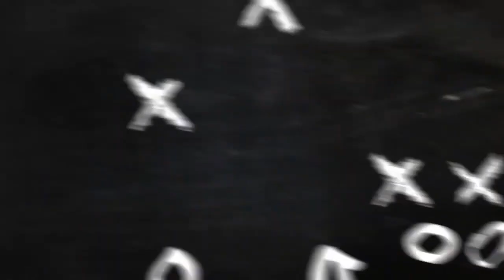【ACL】浦和、枠内シュートゼロで勝利！2013年以降の大会で初のクラブ「OptaJiro」発表 - ＡＣＬ : 日刊スポーツ